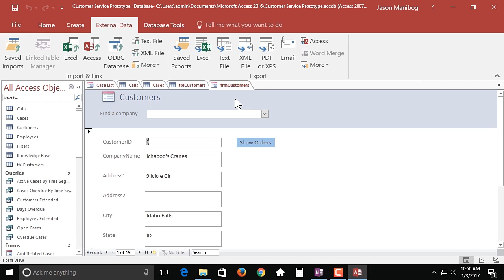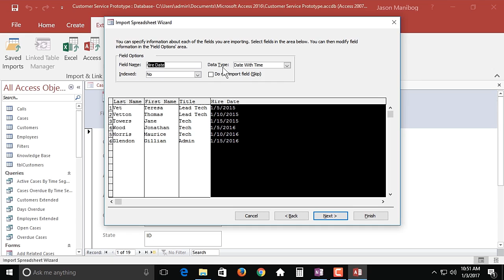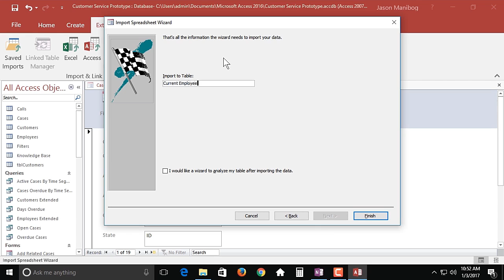Importing Objects from Excel - Access 2016 tutorial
In this video, LearnKey expert Jason Manibog demonstrates how to import an Excel spreadsheet into Access to create a new table.